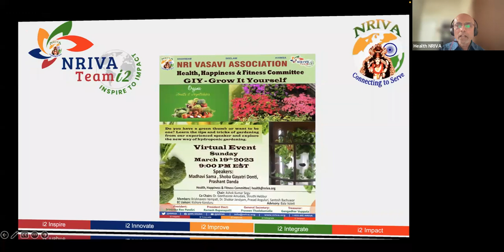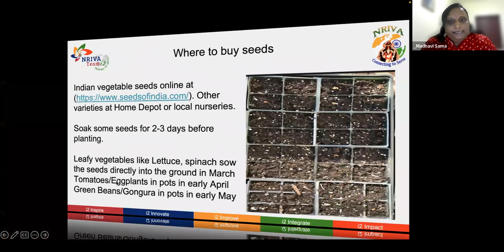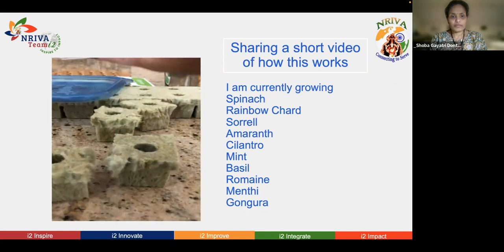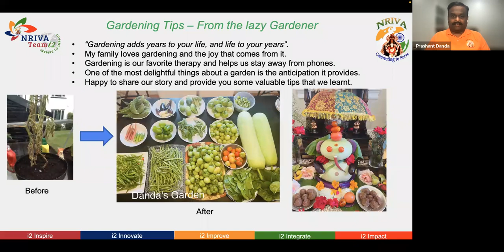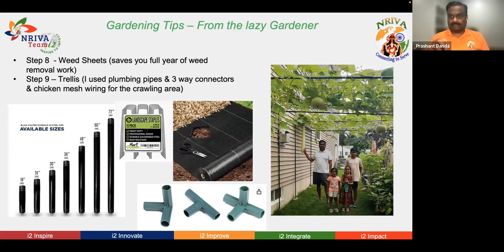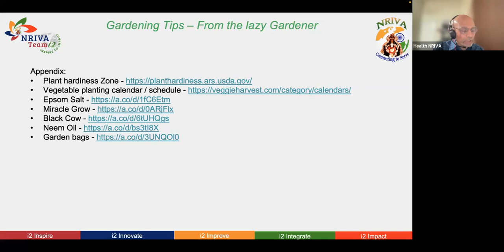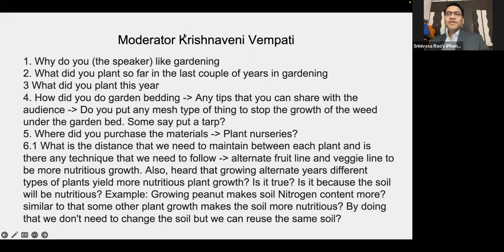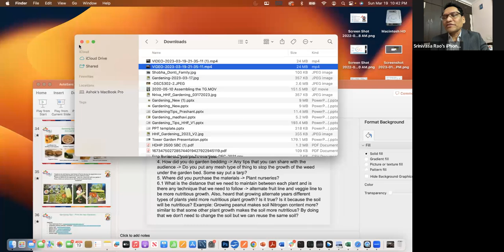Nriva OrganicGardening20230319 Video